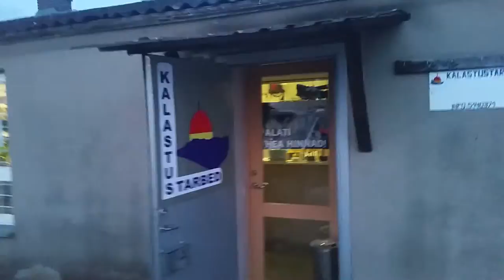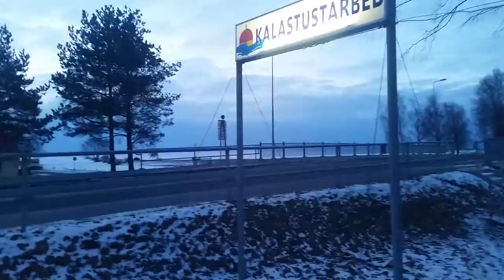Погода отличная. Поступил свежий мотыль.Для рыбалки все есть.